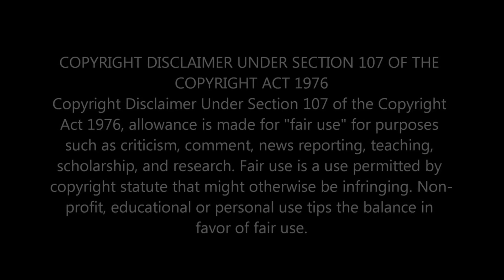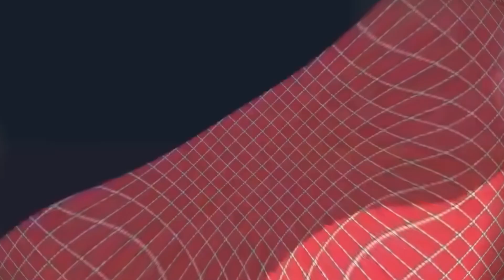FIRST TIME LISTENING AND REACTING TO EVANESCENCE - BRING ME TO LIFE [FIRST TIME REACTION]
This is my Genuine Raw Uncut Reaction to 'BRING ME TO LIFE' performed by EVANESCENSE .If you enjoyed this Genuine Reaction, don't forget to leave a Thumbs Up,like,share,comment and subscribe to the Channel for more Videos such as this.